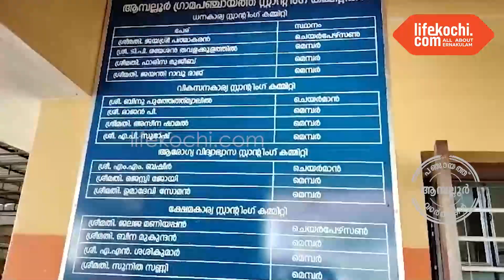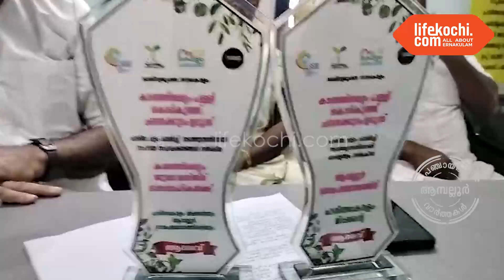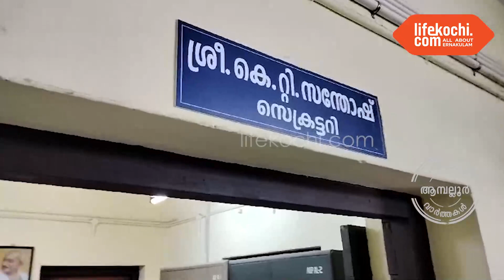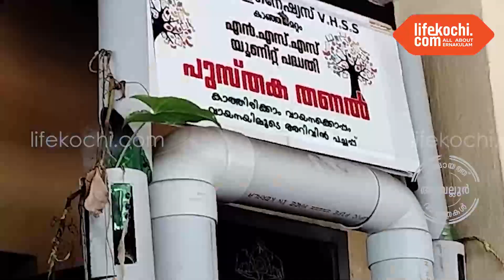ആമ്പല്ലൂർ ഗ്രാമ പഞ്ചായത്തിലെ 2024 - 25 ബജറ്റ് വൈസ് പ്രസിഡന്റ് ജയശ്രീ പദ്മാകരൻ അവതരിപ്പിച്ചു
ആമ്പല്ലൂർ : കൂടുതൽ ബജറ്റ് വിവരങ്ങൾ  ബിജു തോമസ് പ്രസിഡന്റ് ആമ്പലൂർ ഗ്രാമ പഞ്ചായത്ത്‌, ബഷീർ എം എം ആരോഗ്യ വിദ്യാഭ്യാസ സ്റ്റാൻഡിങ് കമ്മിറ്റി ചെയർമാൻ, ജലജ മണിയൻ ക്ഷേമ കാര്യാ സ്റ്റാൻഡിങ് കമ്മിറ്റി ചെയർപേഴ്സൺ, ബിനു പുത്തേത്ത് മ്യാലിൽ വികസനകാര്യ സ്റ്റാൻഡിങ് കമ്മിറ്റി ചെയർമാൻ എന്നിവർ ലൈഫ്കൊച്ചിയോട് പ്രതികരിക്കുന്നു. വാർത്തയുമായി ലൈഫ്കൊച്ചി റിപ്പോർട്ടർ കെ സി ജോഷി.